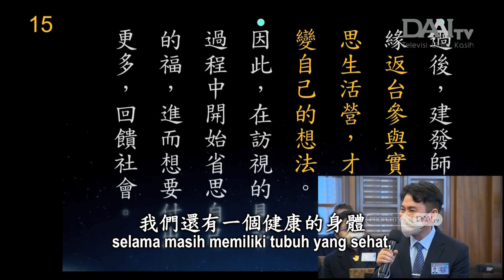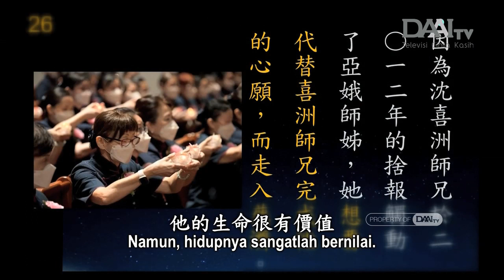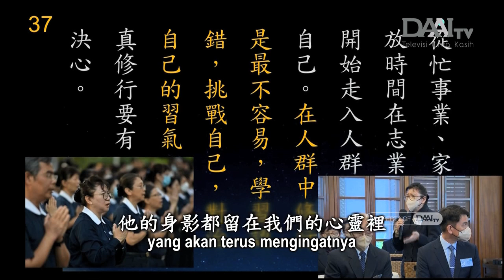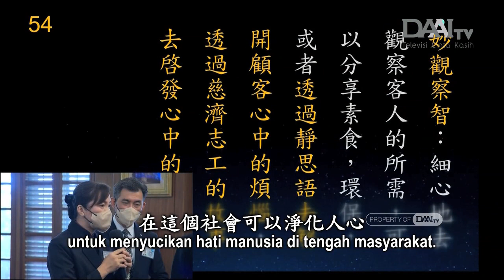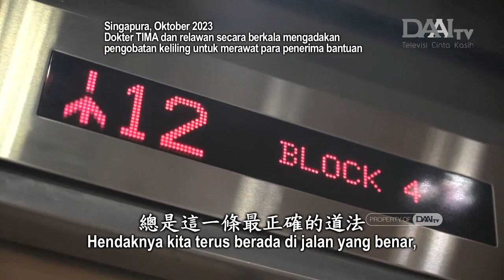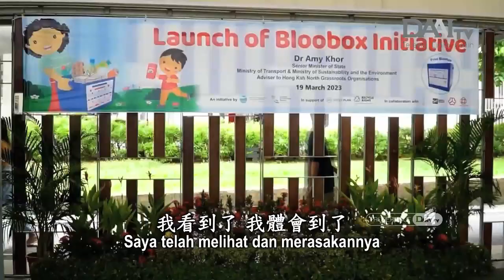Lentera Kehidupan 20240227 傳承典範菩薩情 Mewariskan Teladan Kasih Sayang Bodhisattva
Dalam hidup ini, hal yang membahagiakan sangatlah banyak, tetapi ada pula hal-hal yang disesali karena adanya hukum alam dalam kehidupan, yaitu lahir dan mati. Begitulah kehidupan manusia. Fase lahir, tua, sakit, dan mati adalah proses dalam kehidupan yang tidak dapat dihindari. Setiap materi juga mengalami fase terbentuk, berlangsung, rusak, dan hancur. Hal yang terpenting ialah pikiran kira mengalami fase timbul, berlangsung, berubah, dan lenyap. Inilah hukum alam. Namun, hal yang perlu kita miliki ialah sukacita dalam Dharma. Rasa sukacita datang ketika kita menghirup Dharma. Ketika mendengarkan Dharma, hati kita semua akan bersatu di jalan yang agung.

Hendaknya semua orang saling menyemangati dan mewariskan semangat Tzu Chi dari generasi ke generasi. Janganlah kita menyimpang dari hal yang benar. Hendaknya kita terus berada di jalan yang benar.